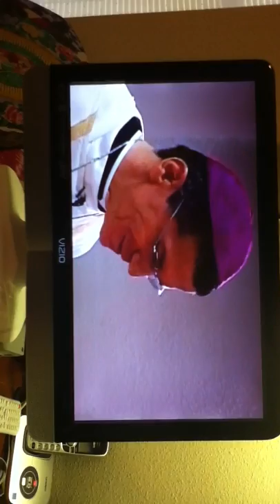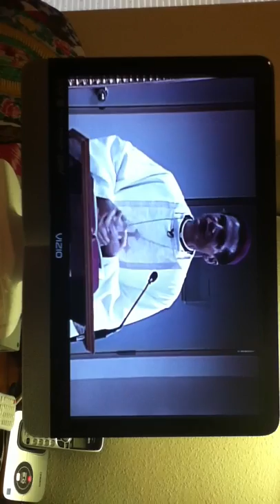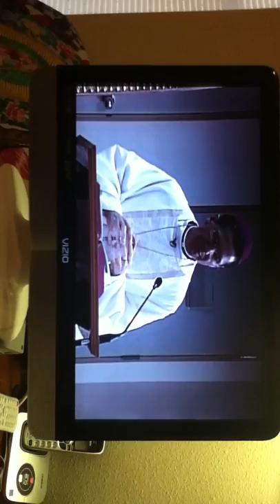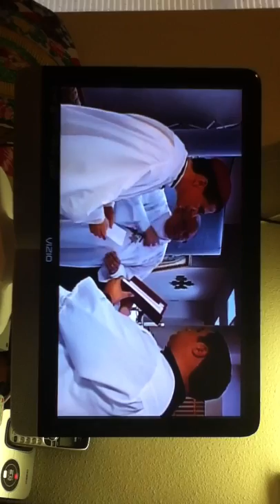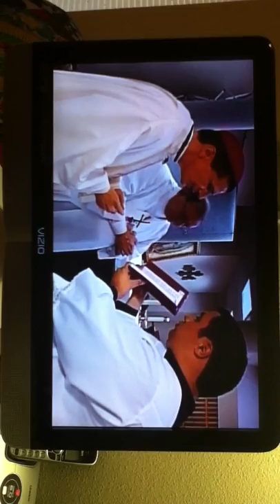Archbishop Gustavo Garcia Chancery San Antonio, TX